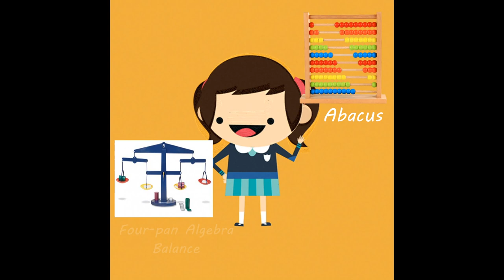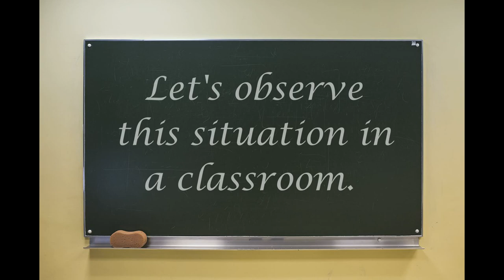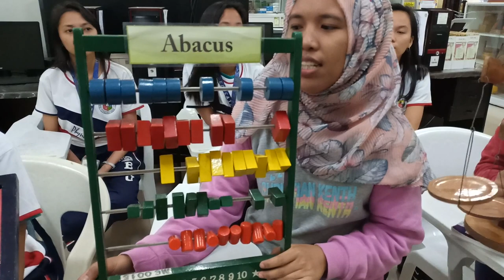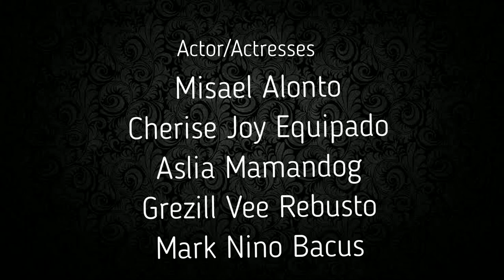Performance-Based Assessment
This video shows what is performance-based assessment and its underlying concepts.